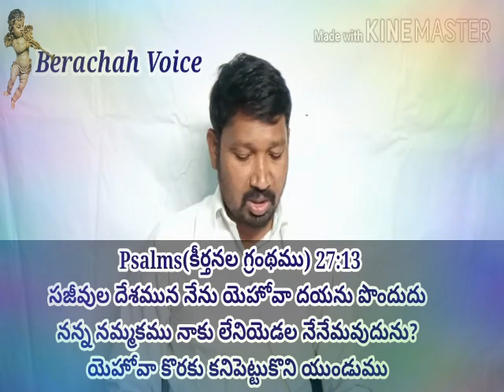నీ నమ్మకం ఎవరిపై?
నీవు నమ్మిన యెడల దేవుని మహిమను చూస్తావు
నీవు నమ్మిన దేవుడు నిన్ను సిగ్గు పడనియ్యడు
మీ ప్రార్ధనా అవసరతల కొరకు
పాస్టర్.K.S.జాన్ బాబు గారు
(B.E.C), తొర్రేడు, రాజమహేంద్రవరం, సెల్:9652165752